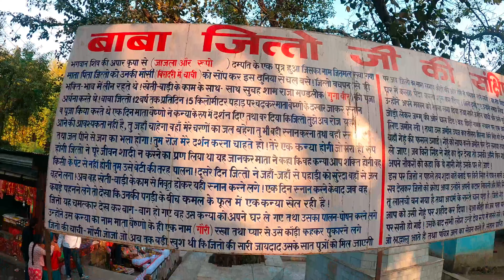बाबा जीतो !! जम्मू कटरा में आकर ऐसा मंदिर कभी नहीं देखा होगा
BEST CAMERA FOR VLOGING